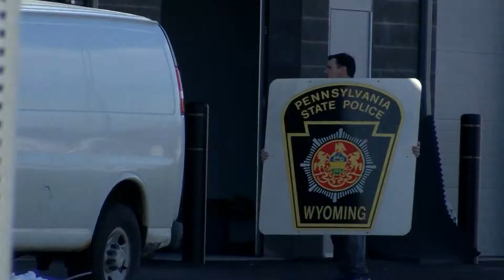New PSP Barracks in Hanover Township